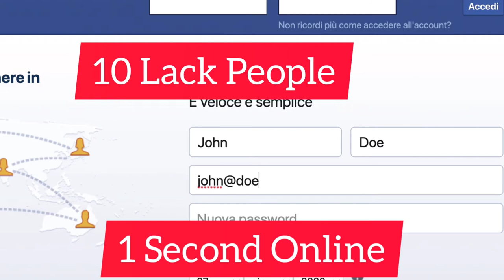Internet closed for 1 second l colsed internet only 1 second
Title :-Internet closed for 1 second l colsed internet only 1 second

About This Video:-AA Video Ni Andar Tamne 1 second mate internet Bandh Thay jay to su thase tena vishe mahiti aaapvama aavi chhe.